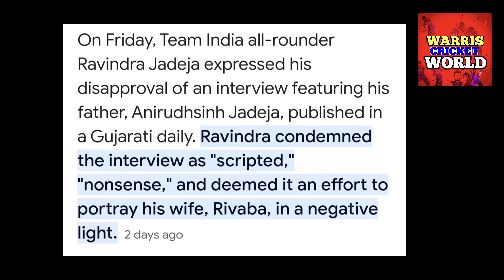Ravindra Jadeja Father ANGRY on this! | Ravindra Jadeja Bowling Ind Vs Eng Test Match News Facts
Ravindra Jadeja Father ANGRY on this! | Ravindra Jadeja Bowling Ind Vs Eng Test Match News Facts | ravindra jadeja batting | ravindra jadeja bowling| ravindra jadeja interview| ravindra jadeja father interview | Rivaba jadeja